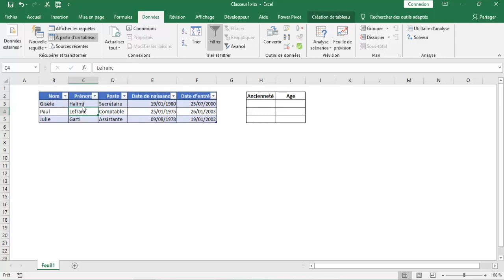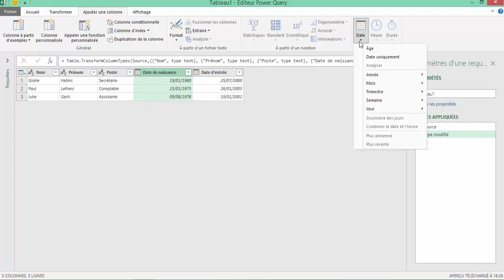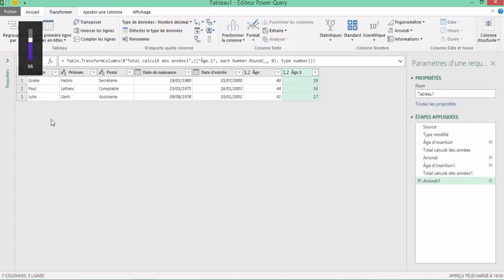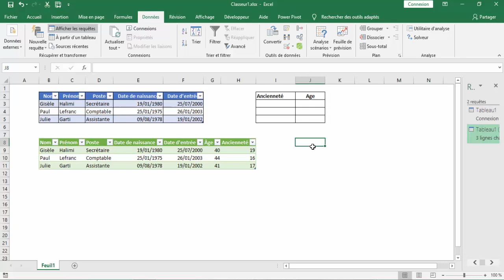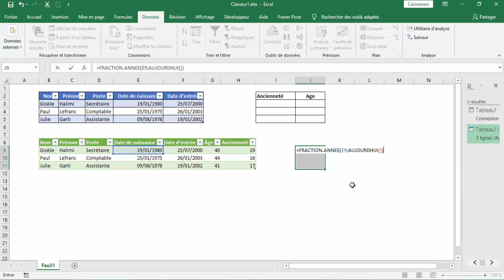✅ Power Query | gagnez 2h par jour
Découvrez l'une des astuces les plus puissantes de Power Query dans Excel. Cette fonctionnalité méconnue vous fera gagner un temps fou et boostera votre productivité. Parfait pour les pros qui veulent maîtriser Excel comme des experts.

Découvrez Quelques Astuces Sur Excel et Notamment Avec Power Query, Comment Calculer Calculer l'âge, Connaître la fonction FRACTION ANNEE
Calculer l'âge et l'ancienneté avec Power Query et connaître la fonction FRACTION.ANNEE()

Horodatage
00:00 Présentation du projet
00:38 Activation de powerquery
00:50 Transformer des données dans powerquery
01:20 ajouter une colonne dans powerquery Pour calculer Ages
02:40 Charger dans Excel
03:49 La fonction Fraction.année